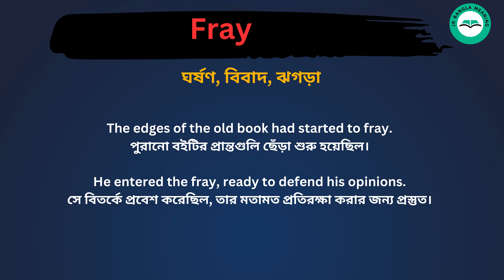Fray meaning in bengali/Fray শব্দের বাংলা ভাষায় অর্থ অথবা মানে কি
Fray Meaning In Bengali
Fray শব্দের বাংলা ভাষায় অর্থ অথবা মানে কি
Fray Bangla Meaning